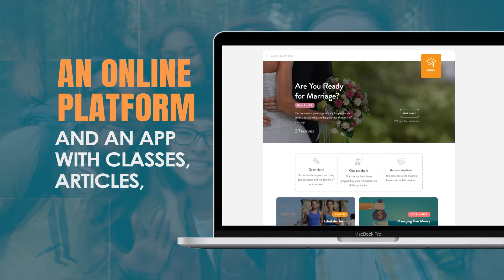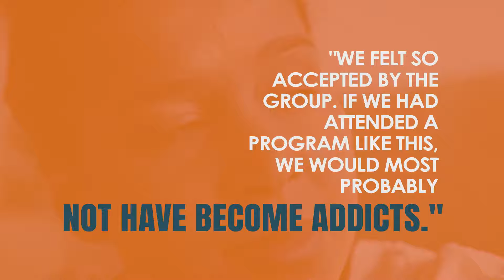Welcome to Youth Alive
Youth Alive is a life-changing program designed to empower teens and young adults, helping them make positive choices and embrace a purpose-driven life.

Our mission is clear: to build resilience and foster healthy choices so that young people can break free from the shackles of addiction and emotional pain.